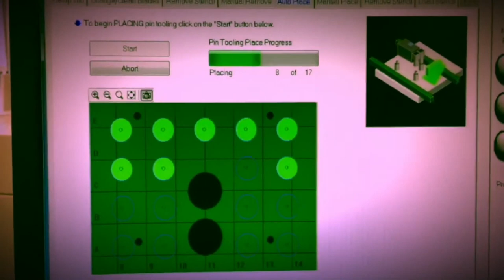Advanced Manufacturing 3/15/2023 Featuring HalloWings and FeatherWings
Testing a HalloWing M4 Express (0:04)

The machines are always up to something (0:18)

Adafruit SCD-30 - NDIR CO2 Temperature and Humidity Sensors swinging by the solder fountain (0:43)

DS3231 Precision RTC FeatherWings going for a ride (1:34)